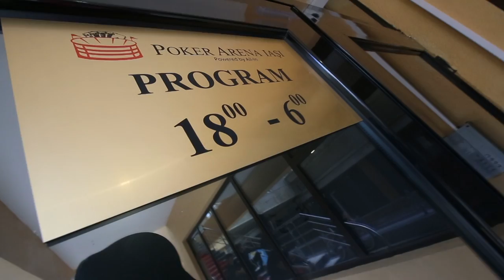Poker Arena Iasi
Poker Arena Iași, cel mai mare club de poker din regiunea Moldovei, vă așteaptă la turnee zilnice, de luni până duminică, începând cu ora 18:00. Pentru a fi la curent cu toate evenimentele noastre, descărcați aplicația LETS POKER!

Echipa managerială și personalul profesionist vă stau la dispoziție, asigurându-se constant că aveți parte de cele mai bune condiții de desfășurare ale partidelor. Funcționăm ca un Casino de Poker 100% legal și ne supunem legislației din domeniu, dorința noastră fiind aceea de a înlesni accesul iubitorilor de poker la competiții de cel mai înalt nivel și de a promova pokerul la cele mai înalte standarde.
Adresă: ne găsiți în Iași, Strada Anastasie Panu, Nr 36, Bl1, B.